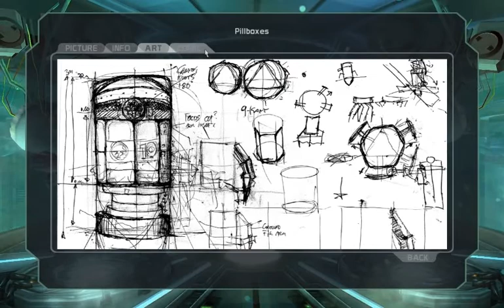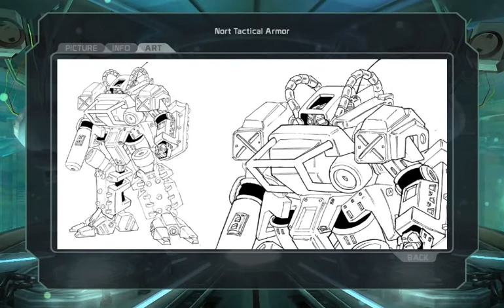Let's Play Rogue Trooper 013 - The Coast Must Be Cleared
After BDF fills us in on more of the lore of the Rogue Trooper universe, Rogue continues to fight his way through a Souther facility in order to get to a train platform that will let him continue to pursue the Traitor General. But first, he needs to help the Souther reinforcements land so they can take back Nu Atlanta! This involves some much heavier firepower than we're used to, delightfully...